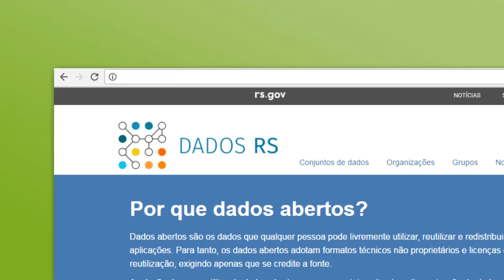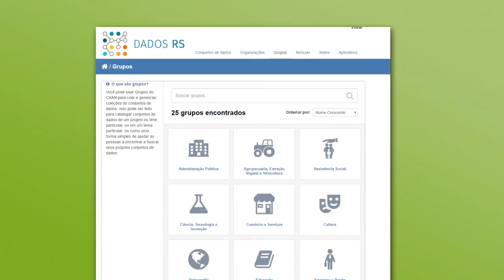Governo regulamenta política de Dados Abertos no Estado e relança portal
O Rio Grande do Sul passa a contar, a partir desta semana, com uma política pública específica sobre Dados Abertos. Em cerimônia no Palácio Piratini, na manhã desta quarta-feira (3), o governador José Ivo Sartori assinou o decreto que regulamenta a Política de Dados Abertos no Estado, de acordo com a Lei Federal 12.527/2011. No mesmo ato, foi relançado o Portal Dados Abertos RS, reestruturado e com mais de mil conjuntos de dados publicados nesta etapa.